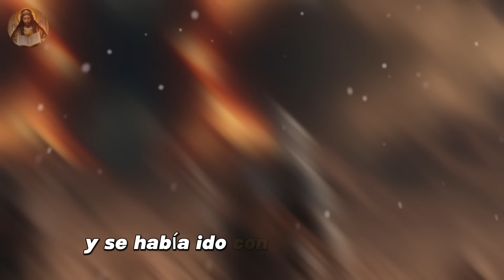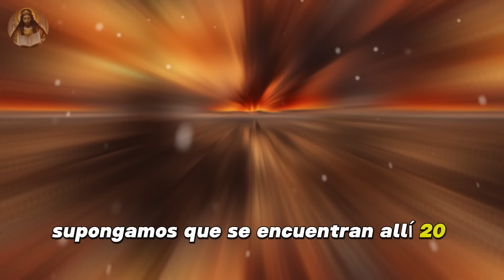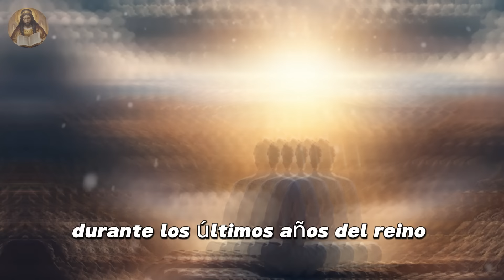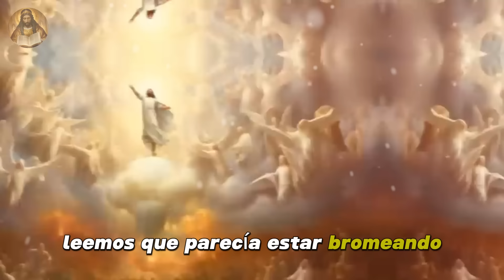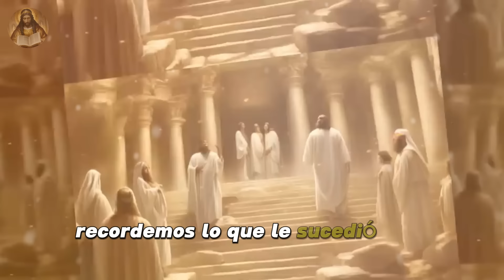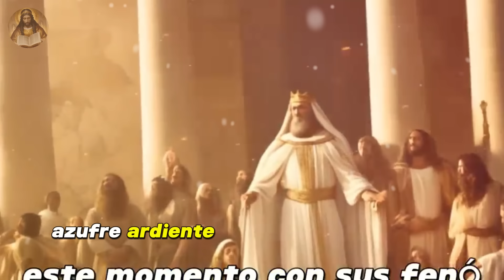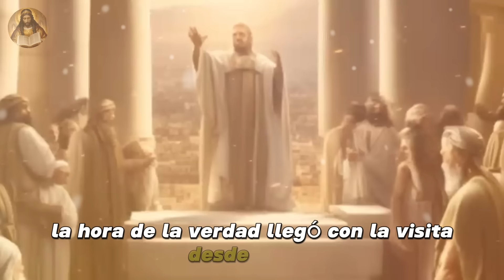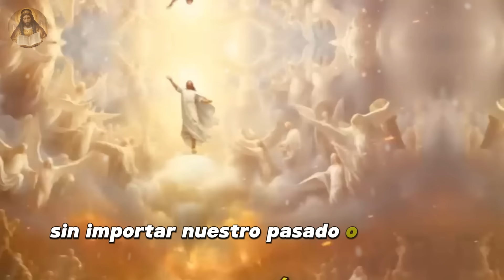Los pecados más ocultos de Sodoma y Gomorra